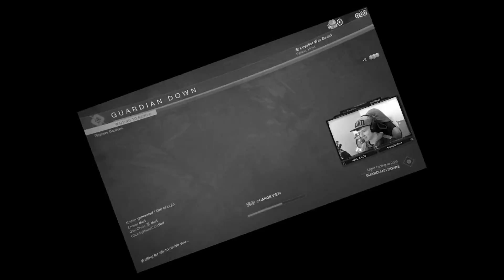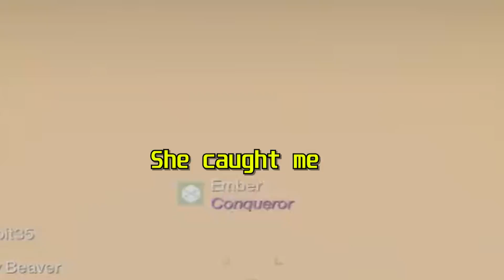WE SPAWNED A BLACK HOLE